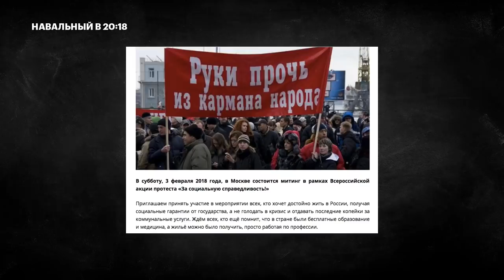Навальный подводит итоги акции 28 января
🌃 Алексей Навальный подводит итоги акции 28 января. Что получилось, а что нет?